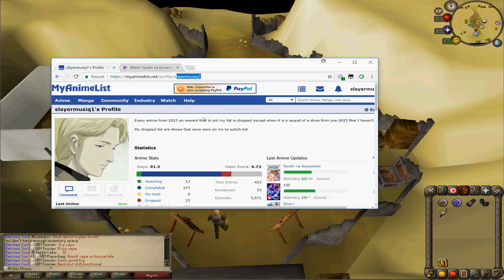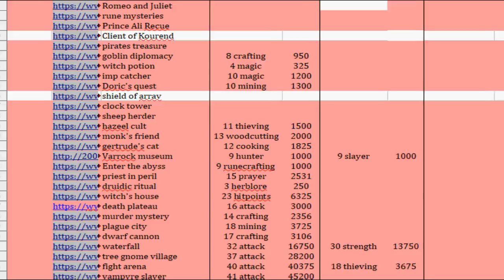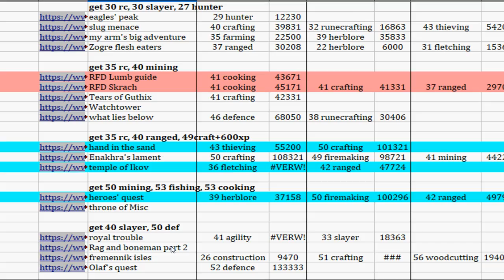[HcUim] Progress 10 - Agility and back to questing